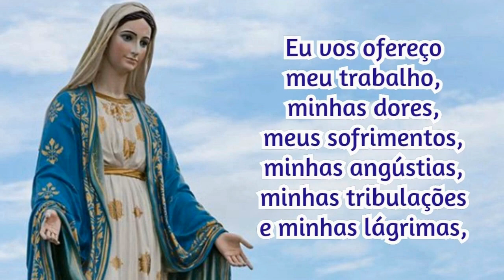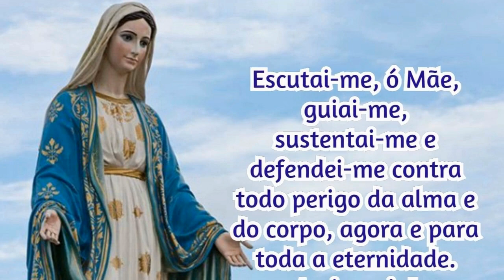13/10/2022 Consagração DIÁRIA A NOSSA SENHORA